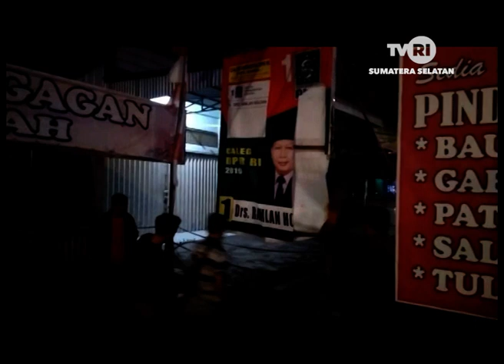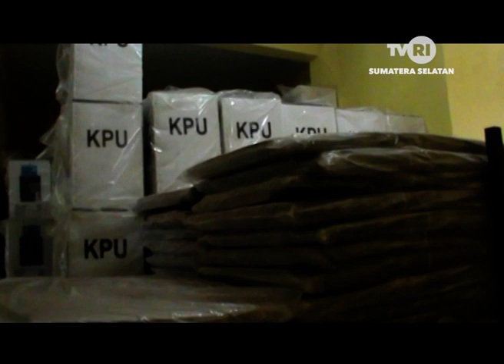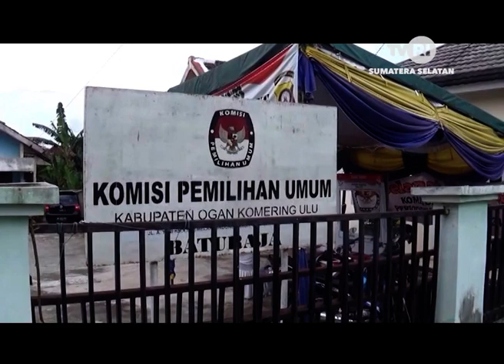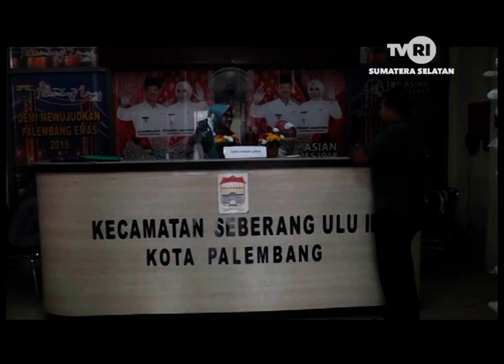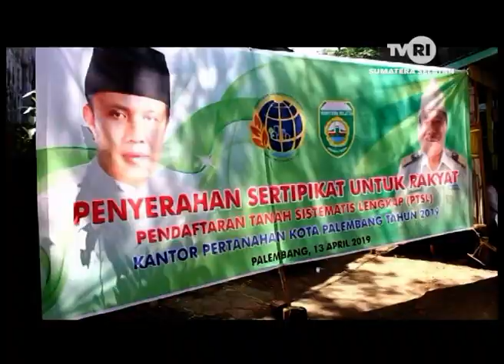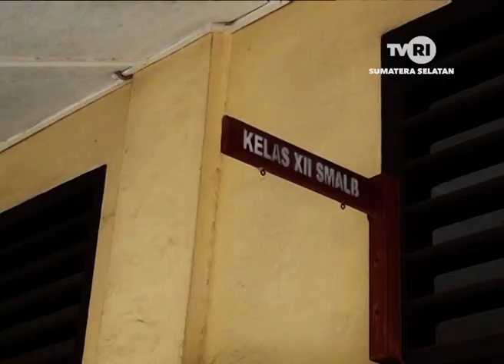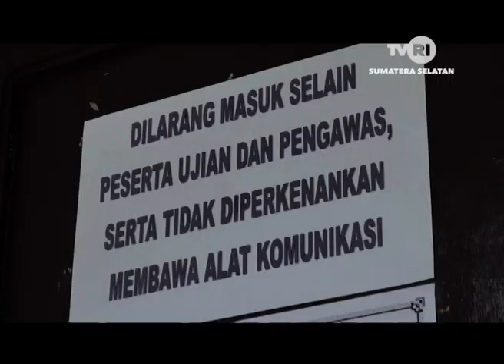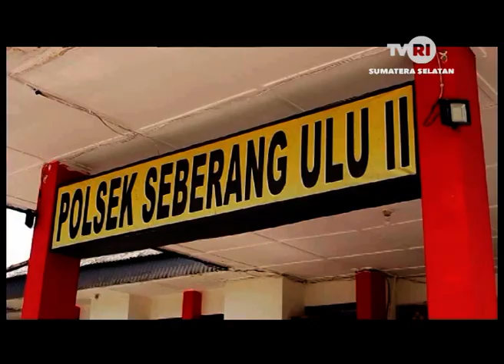Warta Sumsel | Edisi 14 Maret 2019 - Nurwulan PN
TVRI Sumsel

Facebook Fanpage : TVRI Sumatera Selatan